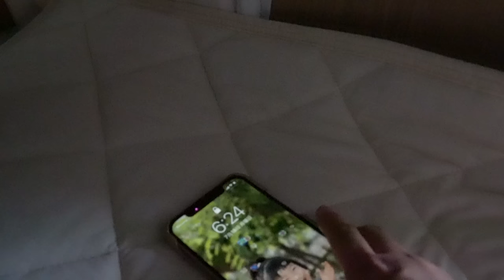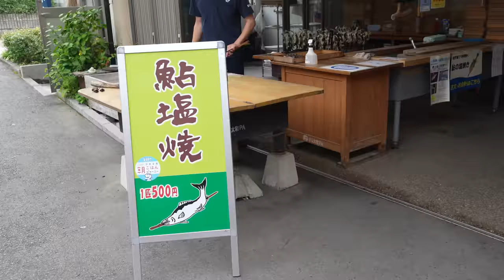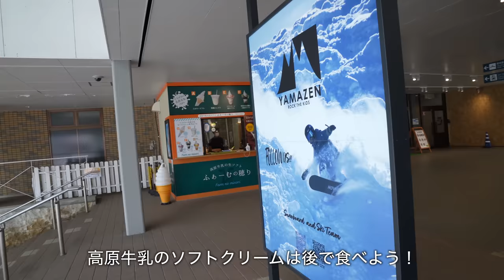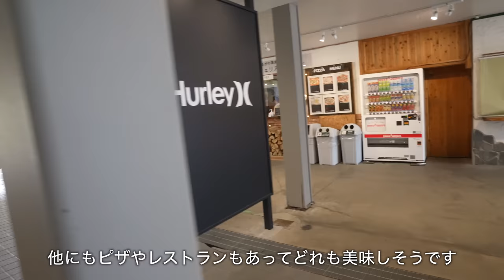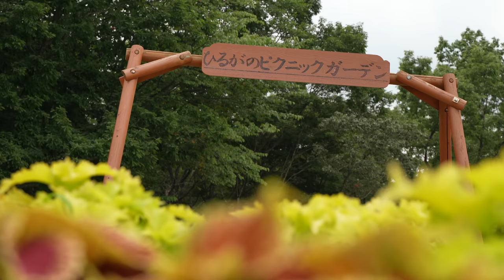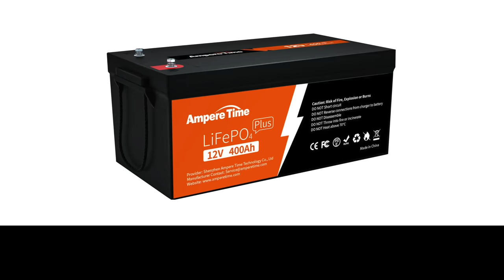【車中泊旅】 解決！電力不足 | 高原に咲く桃色吐息 | キャンピングカー車中泊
3泊4日車中泊旅の最終日！
道の駅の朝市で名物を買って堪能した後に近くの高原へ行きました。
見晴らしのいい高原で美しいお花畑に囲まれながら穏やかな時間を過ごしました。

そしてサブバッテリーを鉛からリチウムに換装して我が家の電力不足問題はどうなったのか!?

　　　　　　(商品ページのリンクは200Ahですが、私たちが使用しているのは400Ahです)

abien MAGIC GRILL ホットプレート